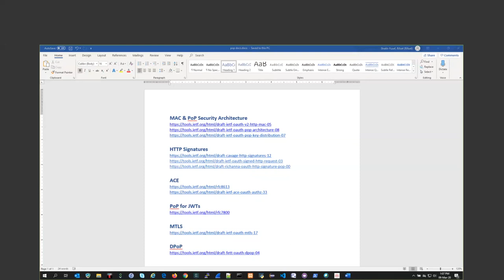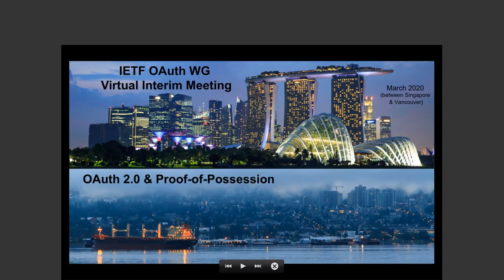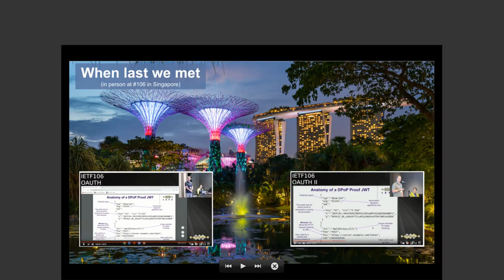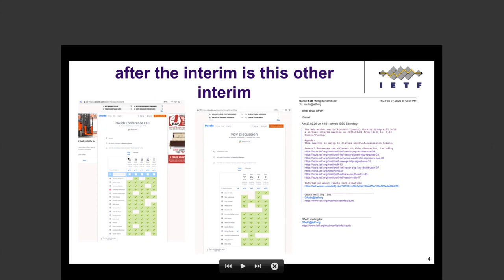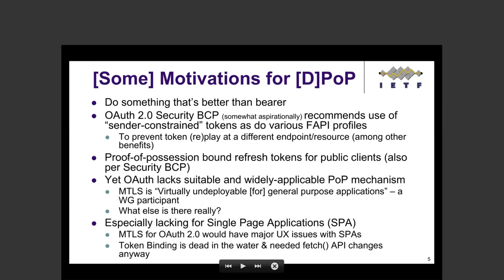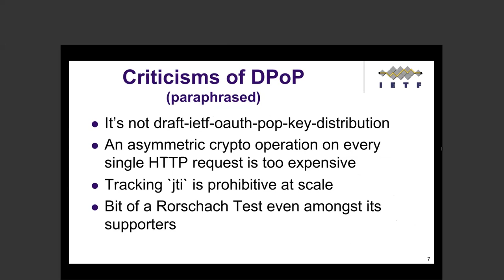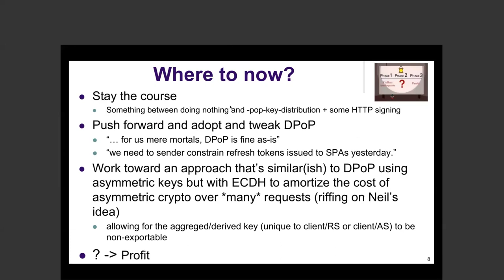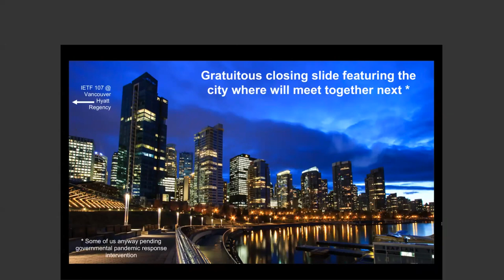OAUTH WG Interim Meeting, 2020-03-09